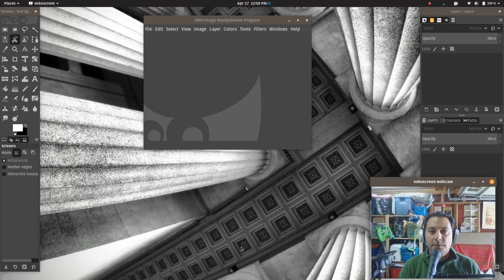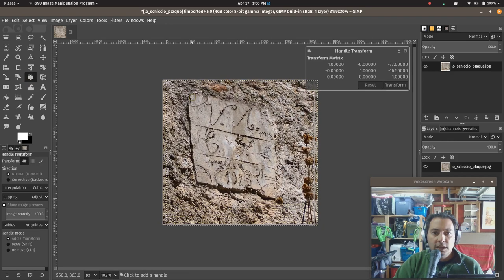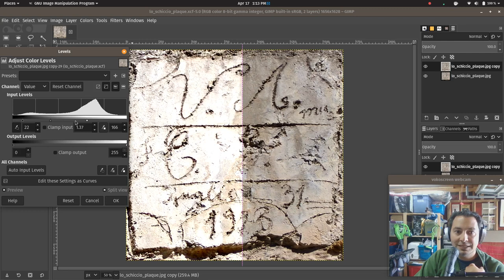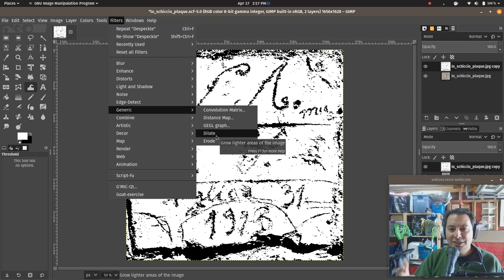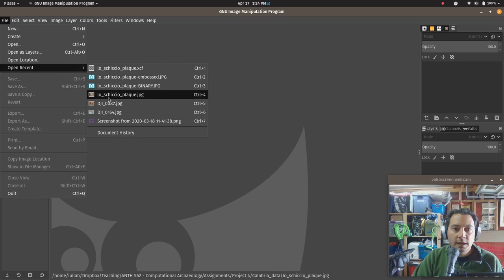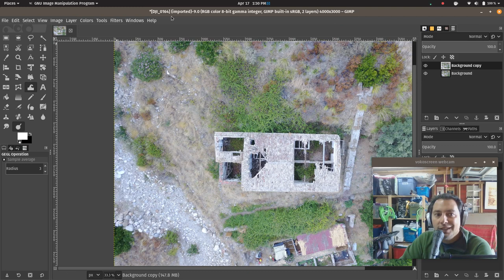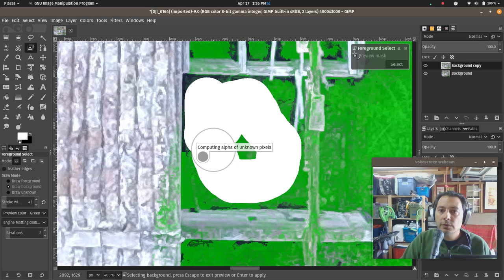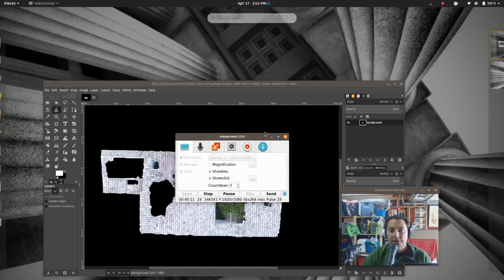Qualitative Imagery Analysis in GIMP 2.10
In this video, I demonstrate how to use an image manipulation program like GIMP to undertake basic qualitative imagery analysis to enhance portions or patterns in images.